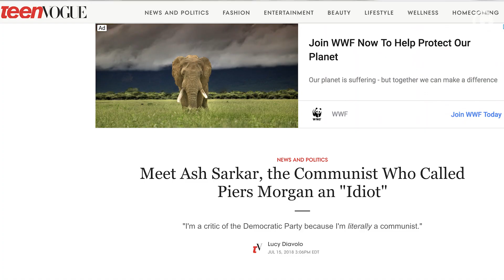Owen Jones meets Ash Sarkar | Is communism 'literally' back?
Ash Sarkar went viral after a heated exchange with Piers Morgan led her to blurt out "I'm a communist you idiot". Thanks to "comrade Piers" she has since been interviewed by Teen Vogue and she is selling t-shirts. But what does it mean to be a communist in 2018 and can it ever be distanced from the horrors of Mao and Stalin?